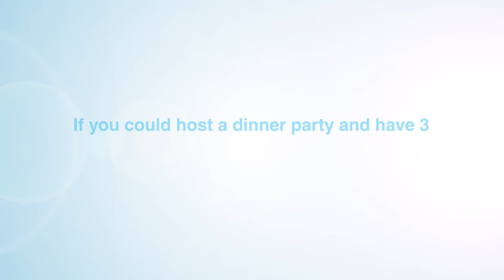QBErugby Quick Questions: Andy Farrell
QBErugby.com ask England coach, Andy Farrell, 10 questions that he has to answer in 60 seconds.

To stay up to date with all things QBE Internationals, follow QBE rugby on Twitter